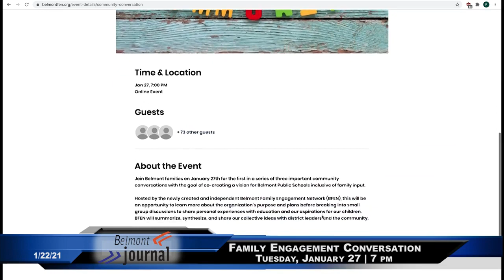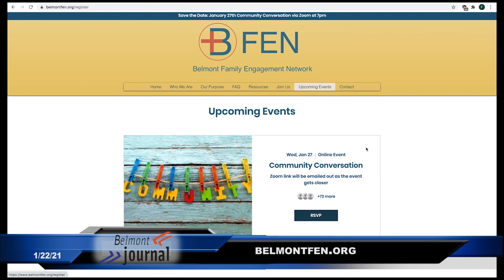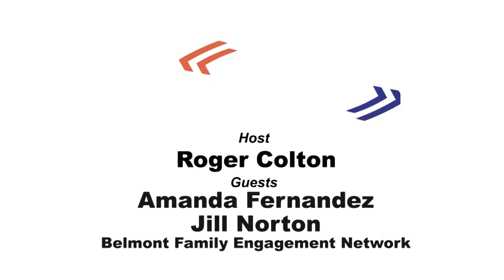News Now - 1/22/21, Belmont Family Engagement Network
A group of parents/educators have created Belmont Family Engagement Network. They are holding their first community conversation on Tuesday, January 27, at 7pm online. Roger Colton interviews the two founders.